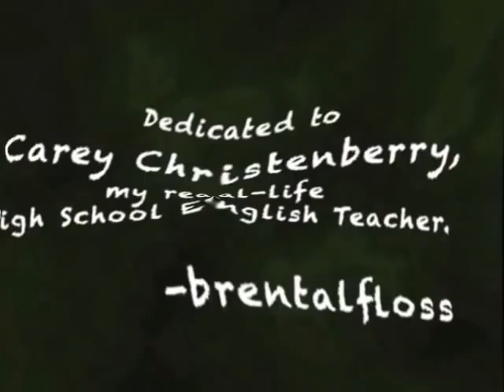Acidfloss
Mr Carey Christenberry isn't dead, he's on drugs.